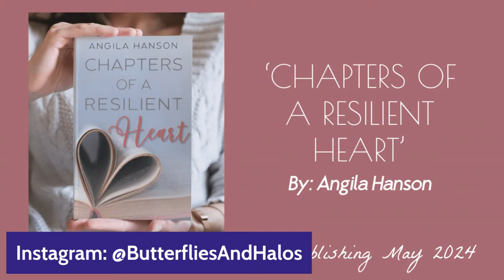‘Butterflies + Halos’ With Founder, Angie Hanson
On this episode of The Power of Love Show we welcome special guest, Angila ‘Angie’ Hanson.

Angie shares her story of immense loss — a journey marked by the deaths of her one-year-old son, Garret, her husband, Jack, her brother, Seth, and her sister-in-law, Brooke.
In her own profound grief, Angie Hanson found solace in a mission to change the narrative around grief, to bring light into the darkest moments, and to offer genuine support to those walking the path of loss.

She founded Butterflies + Halos in 2022, a greeting card company that seeks to bridge the gap between sympathy and understanding, between condolence and companionship This greeting card company helps create a space for the griever so they feel less alone and show up intentionally for a friend and also help you as a friend send hope into your grieving friend's heart & home. These cards aren’t here to “fix” the grief, but to show you care and you are sharing in the grief journey with your friend.

Angie also is publishing her first book “Chapters of a Resilient Heart” that will be published in May 2024.

She also co-hosts a podcast “From Loss to Light Podcast” touching on all aspects of losses and how people have found their light.

Learn More Angie:
Facebook: Butterflies + Halos

Learn More About DDJF:
Facebook: Dee Dee Jackson Foundation
LinkedIn: Dee Dee Jackson Foundation
X: @DDJFoundation